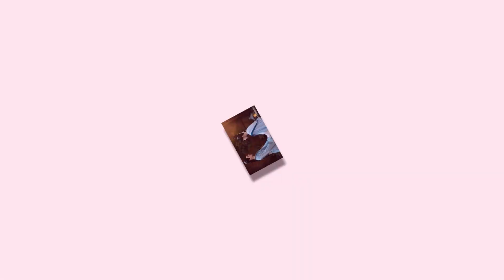迪丽热巴将于11月23日参加VOGUE活动，龚俊将与全明星阵容一起，你期待谁？dilraba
迪丽热巴将于11月23日参加VOGUE活动，龚俊将与全明星阵容一起，你期待谁？
上海，中国当代时尚的灯塔，正在为备受期待的VOGUE时尚力量盛典做好准备，该盛典名为“时尚力量站”。
从11月23日到25日，这一盛事预计将以其星光熠熠的阵容和前瞻性的展示重新定义时尚界。